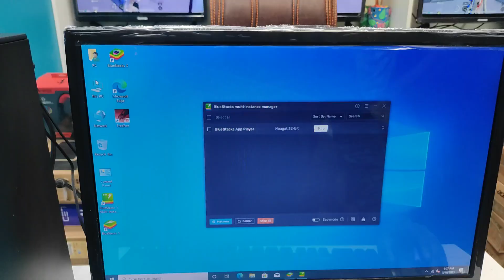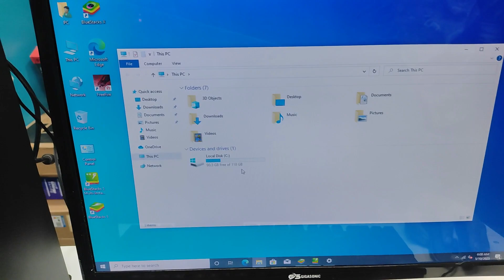মাত্র ১১ হাজার টাকায় Free Fire 🔥 PC !! Best Budget Gaming PC Price in BD || Play Free Fire Live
মাত্র ১১ হাজার টাকায় Free Fire 🔥 PC !! Best Budget Gaming PC With Core i5 || Play Free Fire Live || Mehedi 360
Intel Core i5 4th Gen Processor
Intel CPU Cooler
ECS H81 Motherboard
128GB SSD
DDR-3 4GB Ram
Value Top M200 Casing WIth PSU
যেকোনো সাপোর্ট এর জন্য আমাদের ফেসবুক পেজে এসএমএস করুন
প্রযুক্তি পণ্যের বিপুল সমাহার সম্পর্কে জানতে আমাদের ওয়েবসাইট ভিসিট করুন

Shop Name :  𝐒𝐄𝐋𝐋 𝐓𝐄𝐂𝐇
Market Name : SUVASTU ARCADE ICT Bhaban
Shop Number : 703,704,728,740 || 7th Floor
Location : New Elephants Road, Dhaka 1205